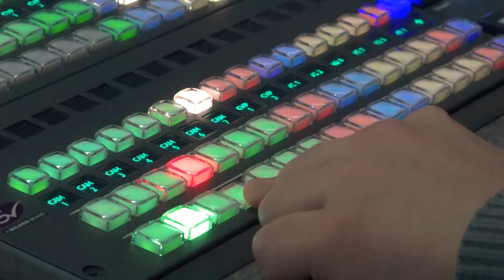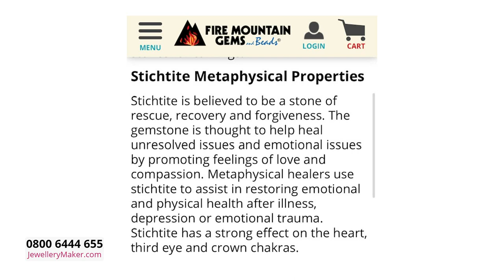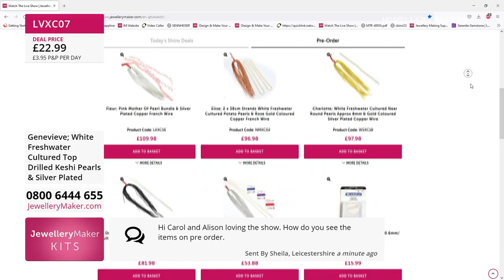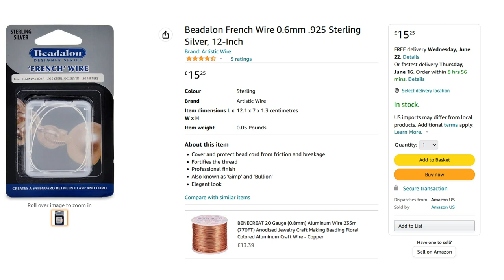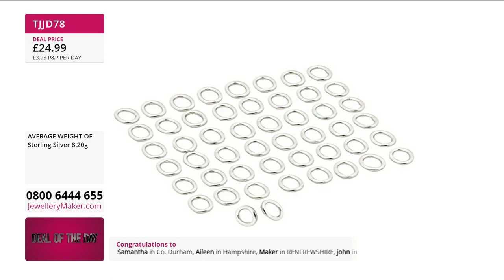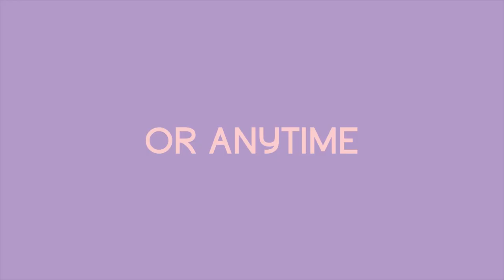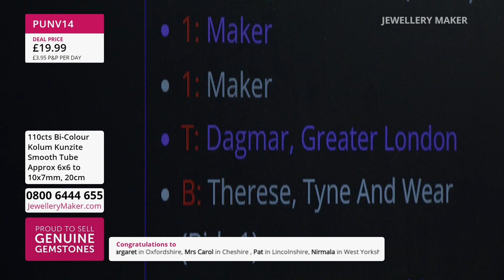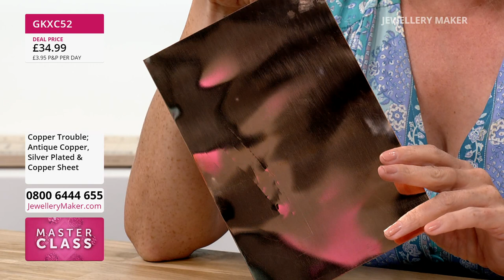jm live 13.06.22